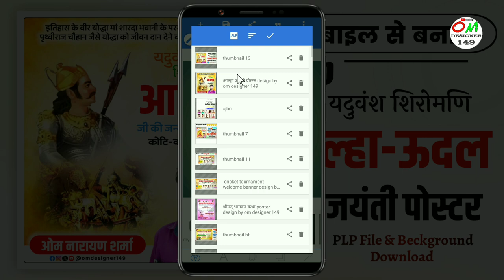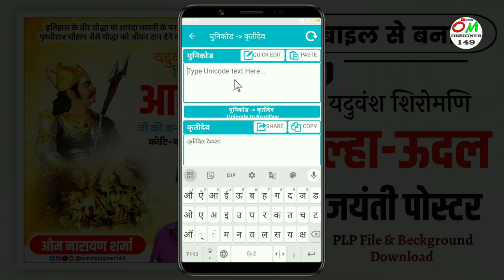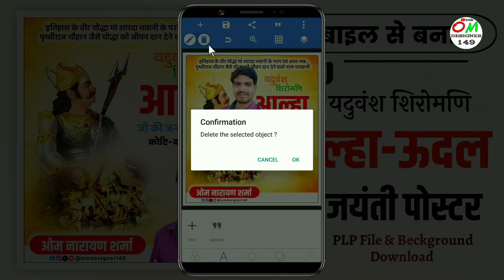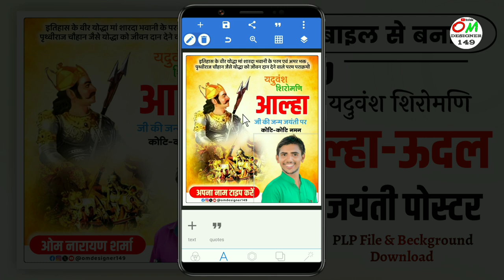Aalha udal jayanti poster Kaise banaen | banner kaise banaye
Queries solved :-

आल्हा ऊदल जयंती पोस्टर कैसे बनाएं मोबाइल से

Aalha jayanti poster